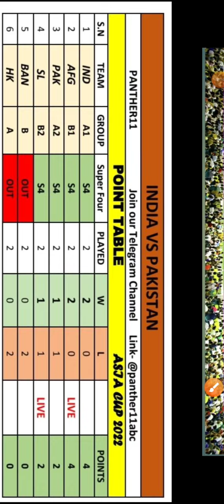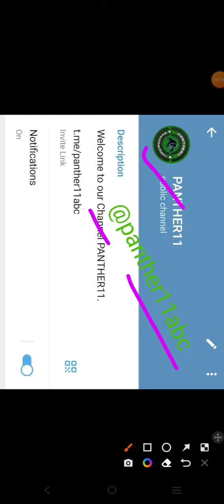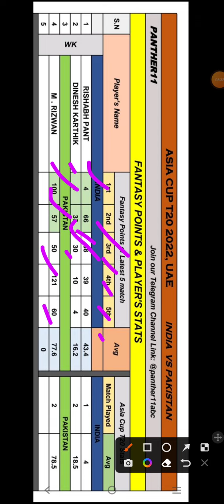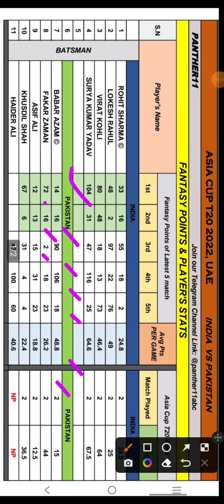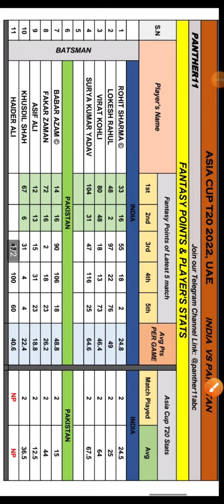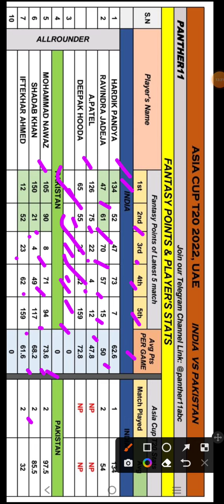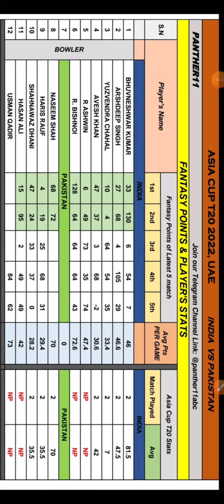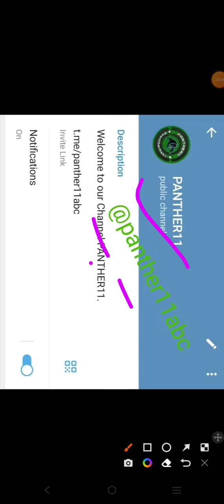IND VS PAK T20 TEAM || IND VS PAK ASIA CUP Team | IND VS PAK T20 SUPER 4 FOUR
Guy's join our telegram Channel..here Provide All info releted to fantasy team prediction and Team Analysis with Full Stats😍❤️🤝❤️😍

  IND VS PAK d11 Team

 dream11   IND VS PAK

 IND VS PAK dream11 today match prediction

IND VS PAK dream11 today team

IND VS PAK 2022 match

IND VS PAK 2022 Cricket team prediction

IND VS PAK dream11 team Prediction IND VS PAK dream11

INDIA vs Pakistan dream11 today match

INDIA vs Pakistan Dream11 team

INDIA vs Pakistan asia cup T20 team

INDIA vs Pakistan T20 team

INDIA vs Pakistan asia cup T30 team prediction

IND VS PAK super four T20 team

IND VS PAK super four asia cup T20

Asia cup super four T20 team

Asia cup super four T20 team Analysis

Asia cup T20 team prediction

Super four gl team

Super four sl team

IND VS PAK T20 team

India vs Hong Gl team

India vs Hong sl team

IND VS PAK T20 Asia cup

IND VS PAK Asia cup team

IND VS PAK Asia cup team analysis

Asia cup team

Asia cup me Gl kaise jeetu

Asia cup ki gl team kaise banaye

Asia cup cup ki sl team kaise banaye

Asia cup ki best team

IND VS PAK Asia cup ki team

IND VS PAK Asia cup ki gl team analysis

IND VS PAK Asia cup ki gl team prediction

IND VS PAK T20 WORLD CUP

IND VS PAK CRICKET TEAM

IND VS PAK 1ST RANK GL TEAM

IND VS PAK RANK 1 GL TEAM

ASIA CUP TEAM PREDICTION

ASIA CUP TEAM ANALYSIS

ASIA CUP SL TEAM PREDICTION

ASIA CUP GL TEAM PREDICTION

IND VS PAK Dream11 T20 2022

Dream11 prediction IND VS PAK dream11 analysis

IND VS PAK cricket match

Team

IND VS PAK dream11 Team prediction IND VS PAK d11 team dream11

Today Match dream11 Today match

prediction

IND VS PAK playing 11 T20

IND VS PAK dream11 2022

IND VS PAK playing today

today dream11 IND VS PAK T20

IND VS PAK T20 today

IND VS PAK dream11 T20 match dream11   IND VS PAK T20

IND VS PAK dream11 today match

IND VS PAK dream11 GL Team

IND VS PAK dream11 Gl team prediction

IND VS PAK Gl ki team

IND VS PAK Sl team

IND VS PAK dream11 best team analysis

IND VS PAK Dream11 best Team prediction

IND VS PAK dream11 prediction for Gl

dream11   IND VS PAK ki team

IND VS PAK dream11 aaj ki team

IND VS PAK dream11 best  Team for Sl

IND VS PAK prediction for Gl

IND VS PAK best analysis for Gl dream11

IND VS PAK T20 2022

IND VS PAK T20 aaj ki team

IND VS PAK dream11 team Prediction for T20

IND VS PAK dream11 Gl + Sl team

IND VS PAK dream11 team For T20

Today's Dream11 ki team

Today Match cricket Prediction

IND VS PAK   IND VS PAK

dream11team

Today's T20 Team Analysis

Today's T20 team Prediction

IND VS PAK dream11 best team

today dream11 IND VS PAK T20 2022

Today's 1st T20 team prediction

Today's 2nd T20 Team prediction

Today's 3rd T20 Team prediction

Today's 4th T20 Team prediction

Today's 5th T20 Team prediction

Today's 1st Qualifier T20 team prediction

Today's 2nd Qualifier T20 Team prediction

Today's 3rd Qualifier T20 Team prediction

Today's 4th Qualifier T20 team prediction

Today's IND VS PAK  Cricket match prediction

Today's   IND VS PAK T20 Team prediction

Today's   IND VS PAK T20 team Analysis

Aaj ka T20 Match

Aaj ka T20 team prediction

Aaj ka T20 Team Analysis

Cricket team kaise banaye

cricket ki best team

cricket expert

aaj Ki Cricket team

aaj ki cricket team kaise banaye

aaj ki GL team kaise banaye

cricket best team prediction

cricket team prediction

cricket team analysis

cricket team best analysis

cricket ki jabardast team prediction

cricket ki mast team

cricket ki mast team analysis

SL H2H H3H H4H team ki prediction

IND VS PAK  IND vs ENG IND vs SA IND vs NZ IND vs WI, IND vs AFG IND vs AUS, IND vs BAN  IND VS PAK IND vs SRI IND vs IR  IND vs SCO